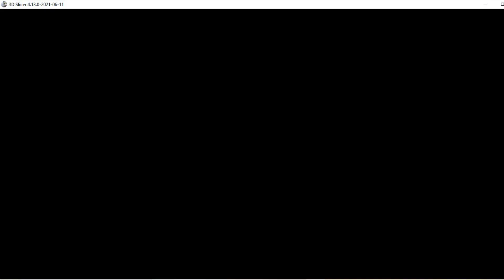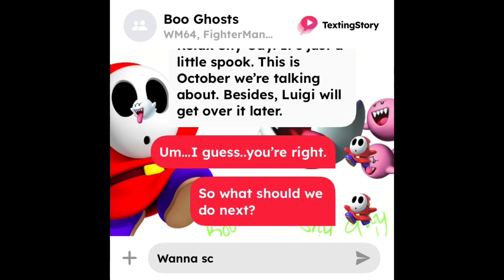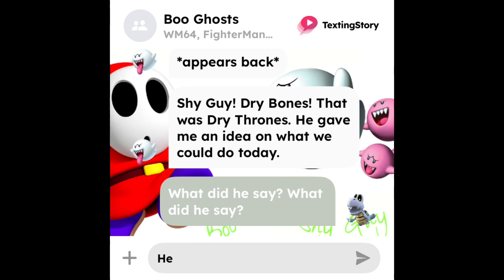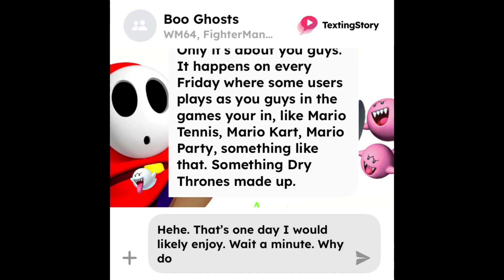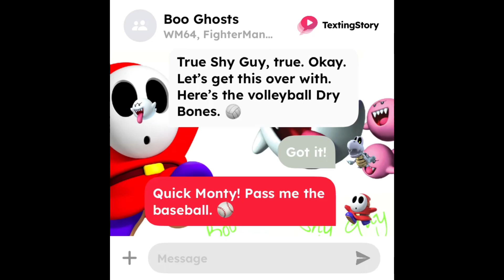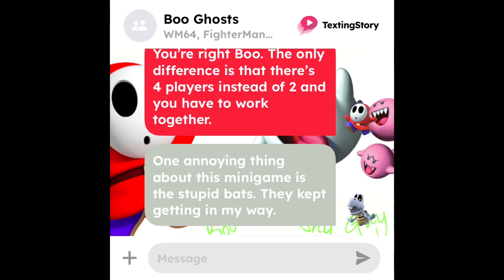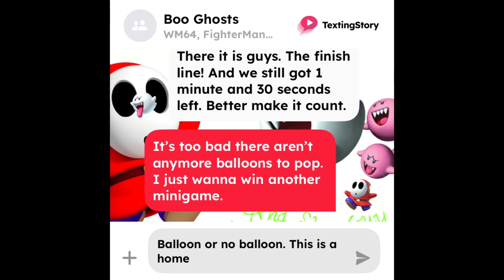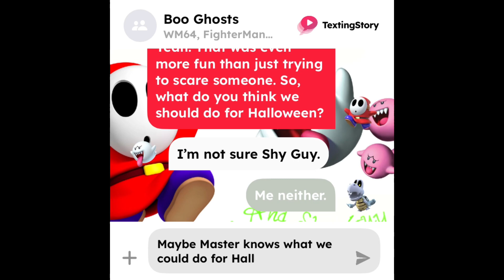Boo, Shy Guy, & Dry Bones’ Texting Story: Dry Bonestastic & Shy Guy Friday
Boo, Shy Guy and Dry Bones are bored and wanted something fun to do. Fortunately, @DryThronesSquad2001 suggested that they should celebrate Dry Bonestastic Day and Shy Guy Friday by playing River Survival in Super Mario Party.

Note: This was originally gonna be uploaded yesterday.